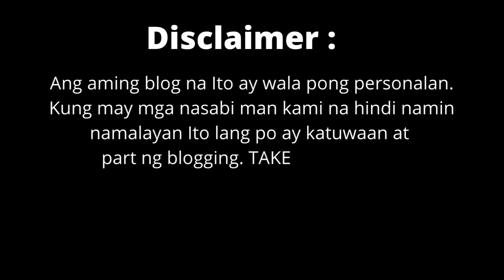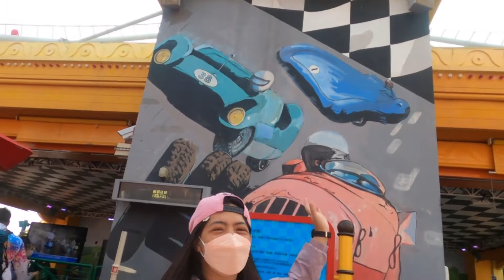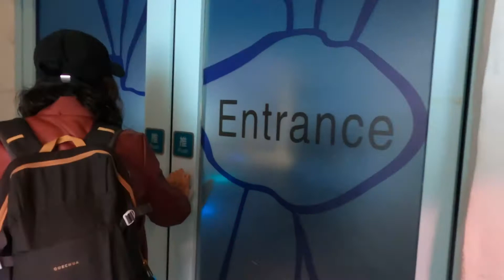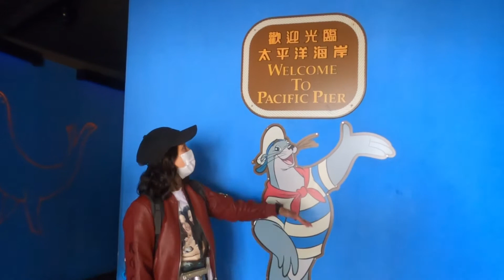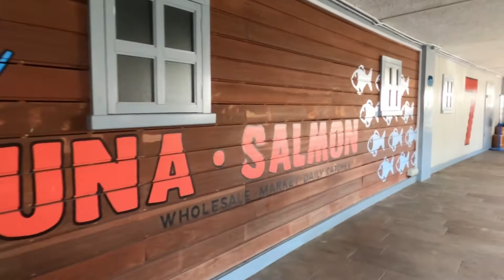Ocean Park Birthday Treat || Free Admission Ticket || Ride all you can.